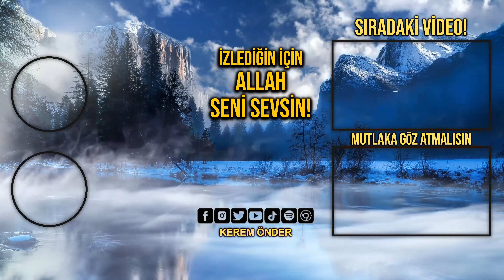Başıma neler geldi neler? / Kerem Önder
"...Bunun sebebi, onların; Allah’ın âyetlerini inkâr ediyor, peygamberleri de haksız yere
öldürüyor olmaları idi.
Bütün bunların sebebi ise, isyan etmek ve aşırı gitmekte oluşlarıydı.” (Bakara 61)
 Peygamberlerin bile başına geldi sen kimsin?
Peygamber bile imtihan edildi sen kimsin?